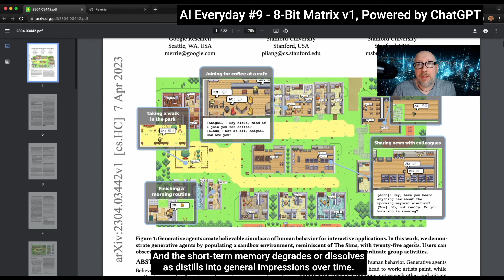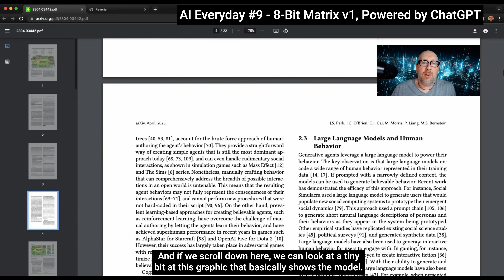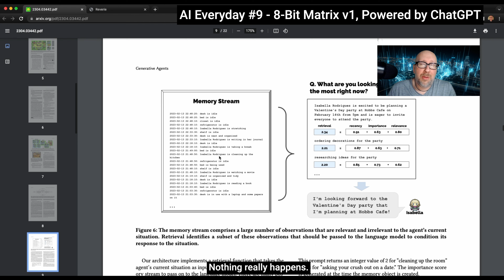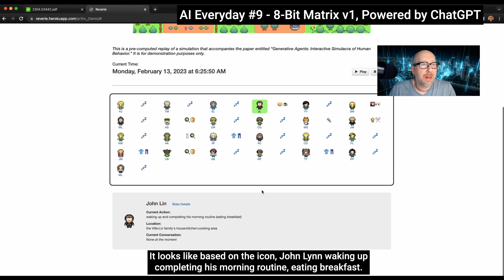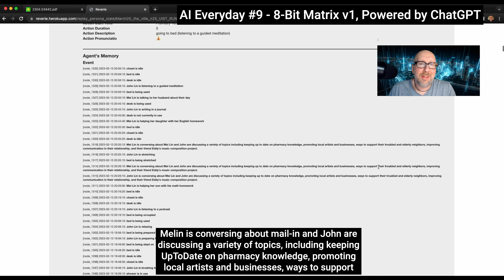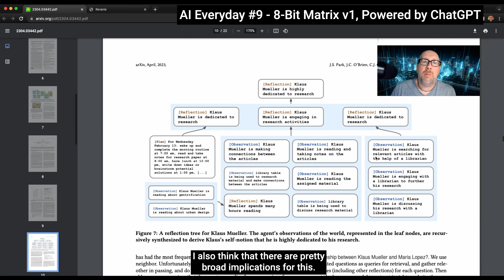AI Everyday #9 - Did we just build the matrix v1 in 8 bit?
In this podcast, Matt discusses an incredible paper from Stanford that introduces a tiny virtual world with 25 generative agents that can come up with realistic behavior. The agents use GPT as a brain and have short-term and long-term memory. They converse with each other and propagate information, changing their intent. The implications for simulated worlds and gaming are profound, and the paper is definitely worth checking out.